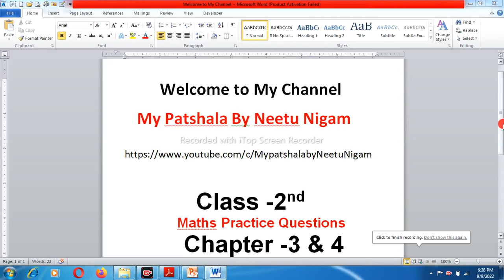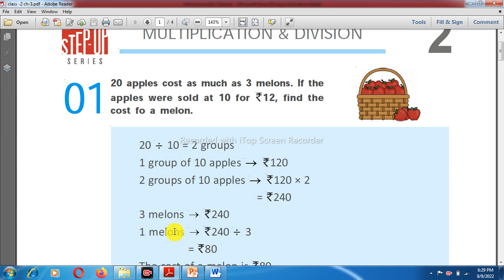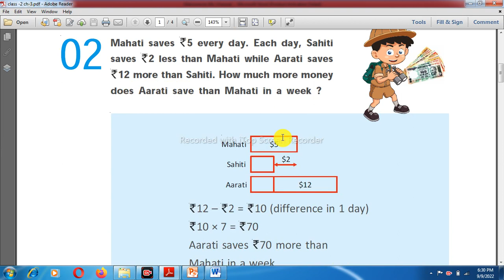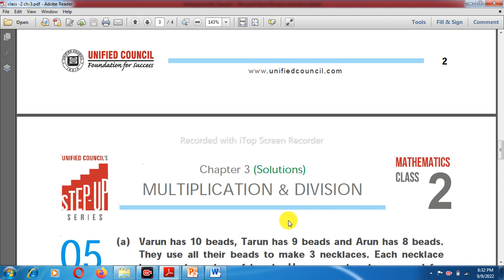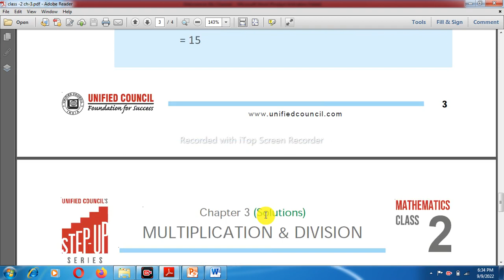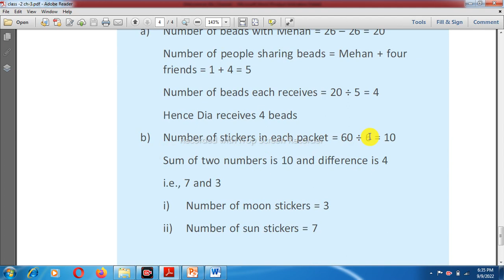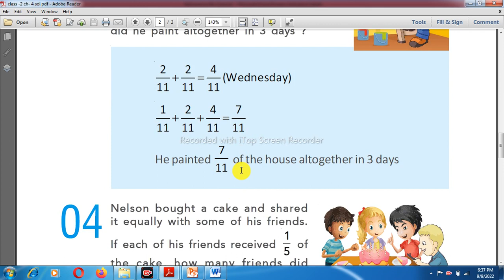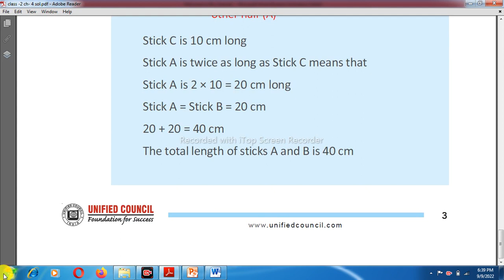Class - 2nd /Olympiad & CBSE Mathematics Practice Q/A Multiply & Division /Fractions .